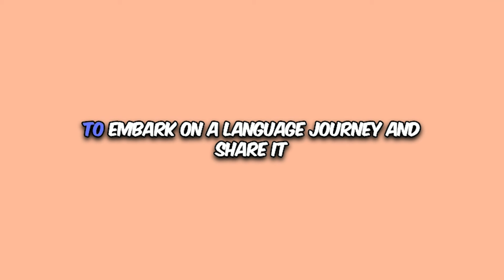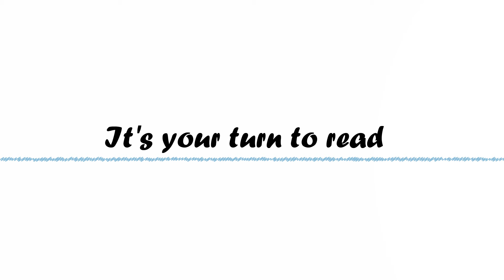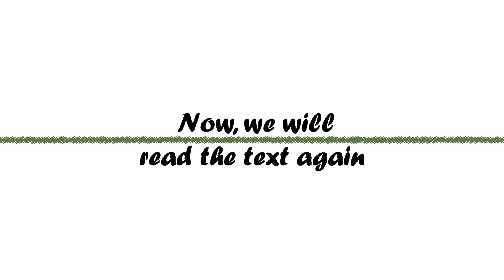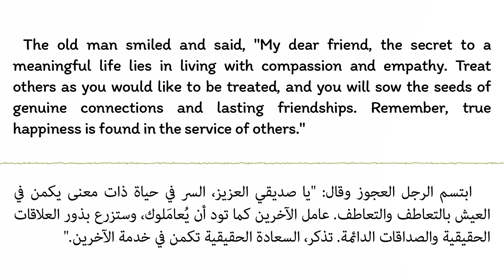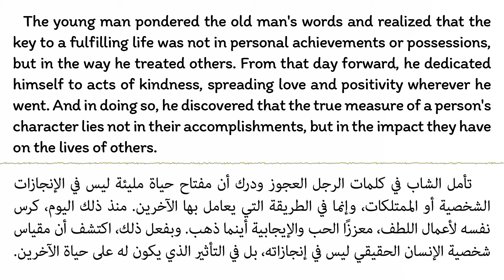🍂إتقان القراءة باللغة الإنجليزية وتحسين مهارات النطق 🍂قوة اللطف🍀The Power of Kindness🍀